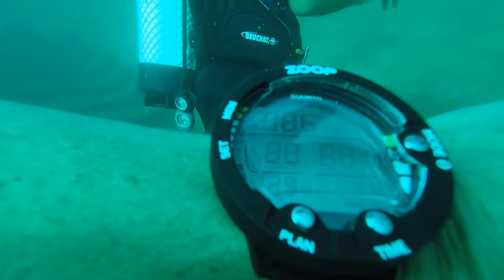Plongée à Djerba / Midoun - L'épave à 20m - Ricardo Giniori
Plongée à 20m en Tunisie avec le club La Sirène (Djerba).
Epave Ricardo Giniori (cargo militaire italien coulé le 19/01/43)
Merci Youssef !
Température d'eau à 20m : 30°c
Durée de la plongée : 45min
Epave de la seconde guerre mondiale